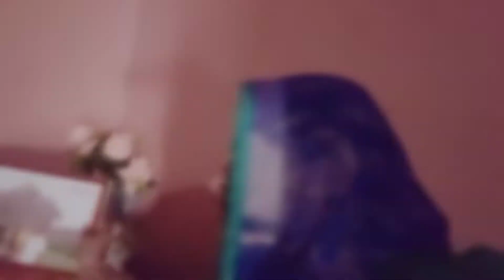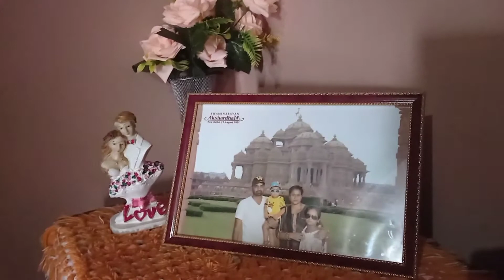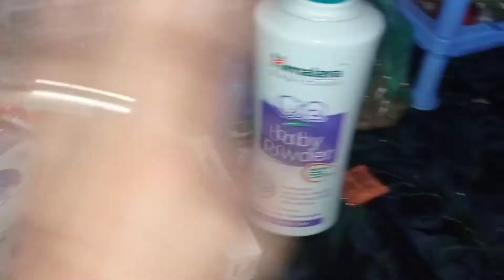Morning busy routine, कितने सुन्दर डिब्बों का सेट है,☺️☺️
Morning busy routine,कितने सुंदर डिब्बो का सेट है,😊😊😊